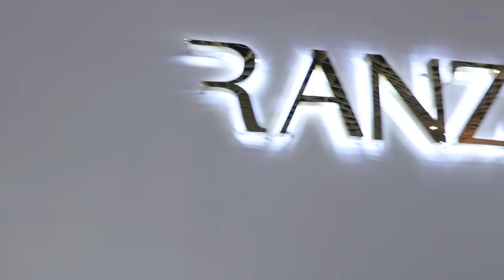Хүү минь нүүр улалзтал асуулт тавьлаа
Одооны хүүхдүүд асууна ярина гэж 😆